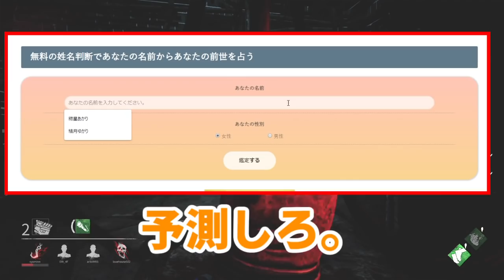DBD ぽんこつゆかり先生のDBD講座「キラーにガンつけ並走した結果！？」【VOICEROID実況】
スペシャルサンクス！
dova-s.jp/

musmus.main.jp/